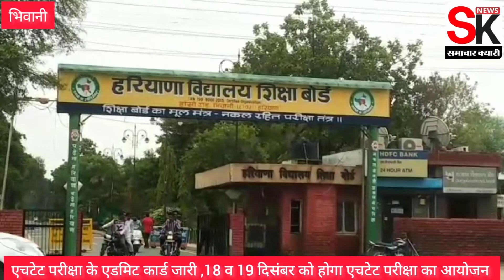एचटेट परीक्षा से जुड़ी बड़ी जानकारी देखिए कब होंगी परीक्षा, प्रदेश भर में कितने बने परीक्षा केंद्र?